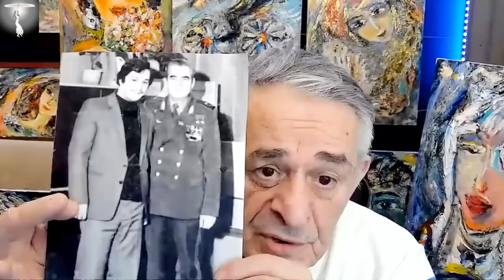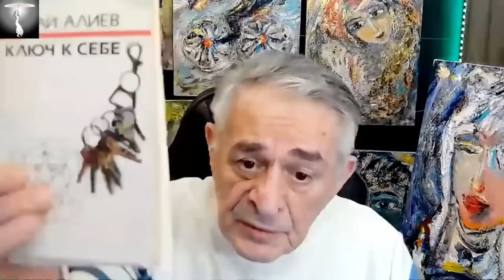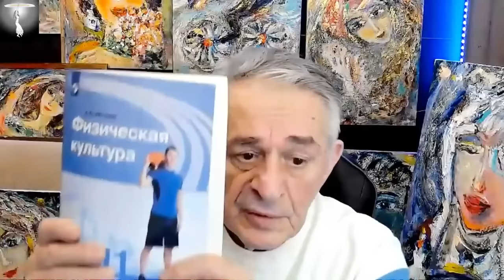Психиатрия может указать путь, но не пройдёт его за вас. Хасай Алиев. Метод Ключ.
❗️ Бесплатные Ликбезы по методу Ключ для всех желающих доктор Х. Алиев с детьми психологами Аленом Алиевым и Шейлой Алиевой совместно с участниками школы Челоевек Будущего регулярно проводит на своём видео-канале Обучение основано на уникальном Принципе подбора индивидуальных упражнений путем их перебора. Главным критерием подбора является максимальная простота и комфортность, скорость вхождения в ритм, скорость автоматизация действий/приёмов. Это соответствие "психо-био-резонанс" помогает решению самых разных задач: бытовых, личностных, межличностных, творческих, научных, спортивных, изобретательских и способствует раскрытию талантов.